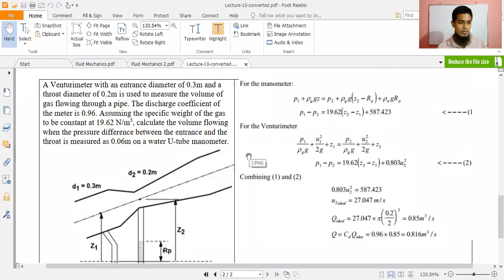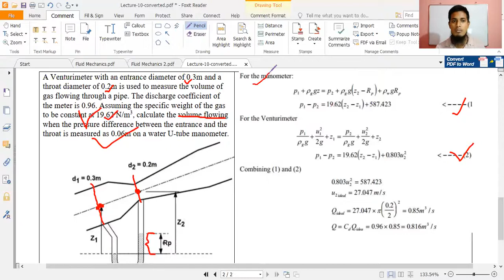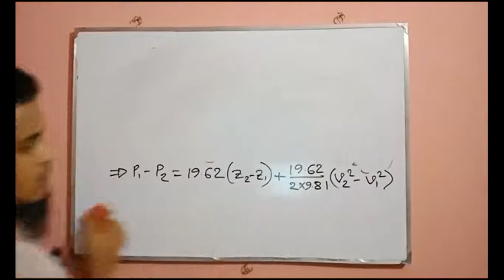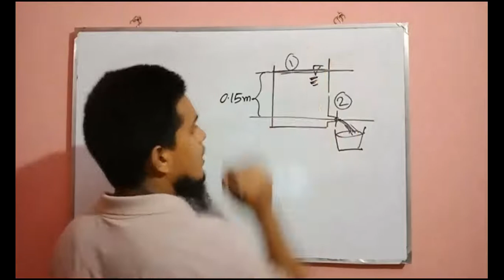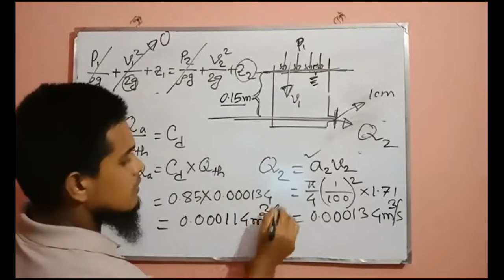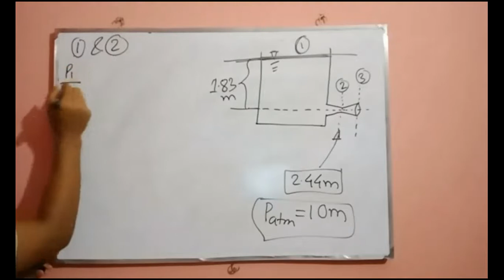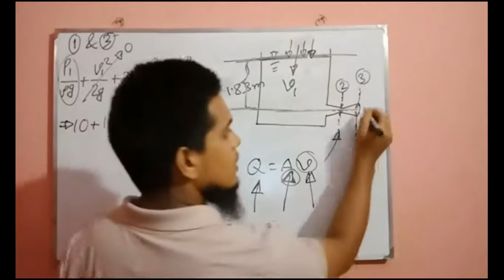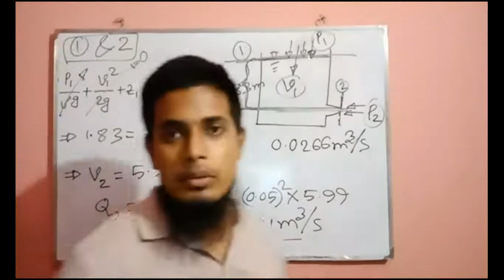FM-10/Application of Bernoulli's Equation (venturimeter+orifice+mouthpiece)